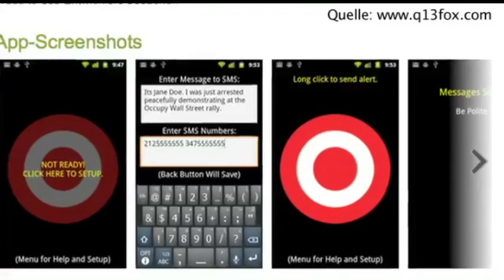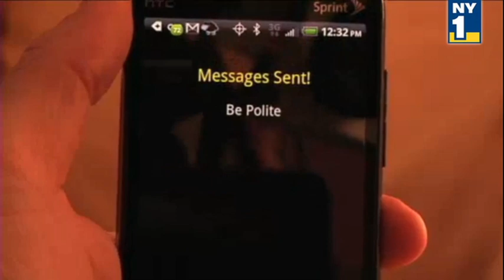I'm Getting Arrested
A montage of international reporting about "I'm Getting Arrested," an Android app created in response to arrests at Occupy Wall Street. The app has been downloaded over 23,000 times in countries around the world, and has been translated into 14 languages.